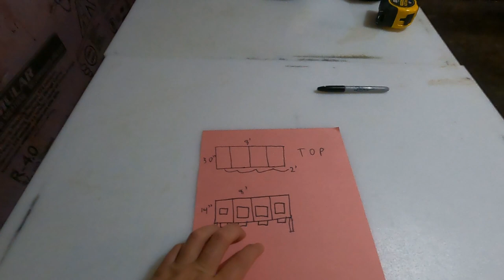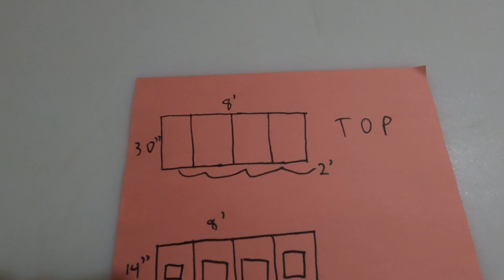How to Build a Bad A$$ Rabbit Cage